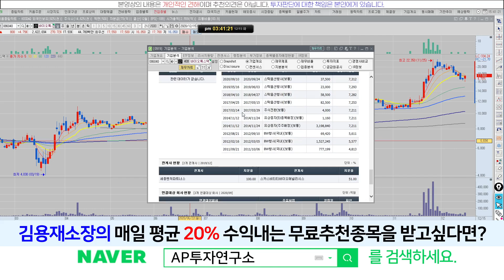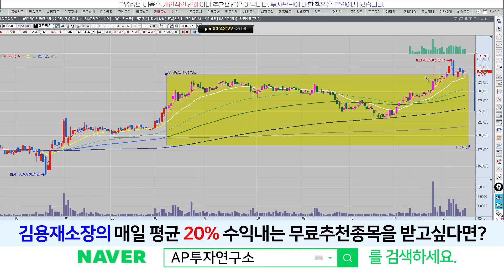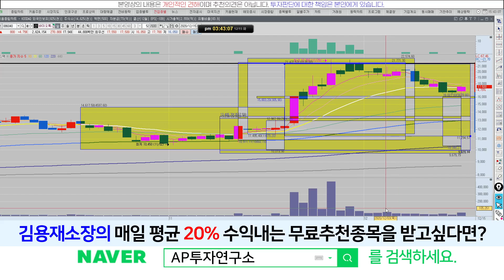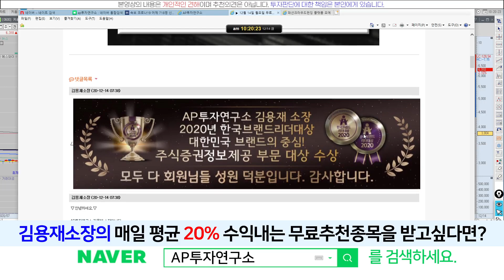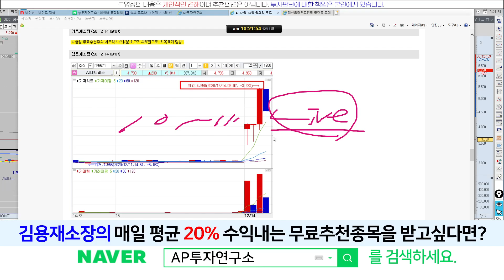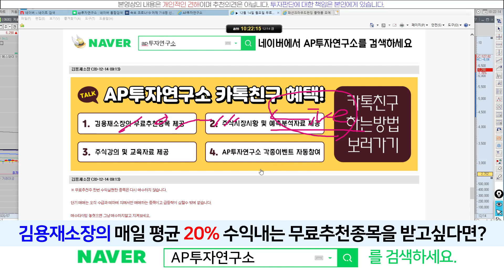바이오톡스텍(086040)- 비임상CRO 위탁기업~! 기술적 반등 흐름 나올 수 있을까?